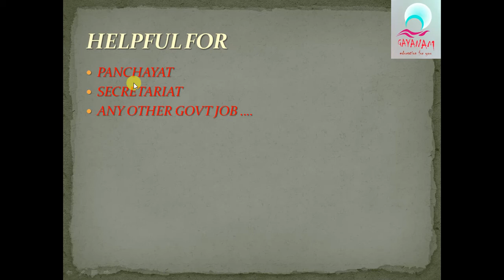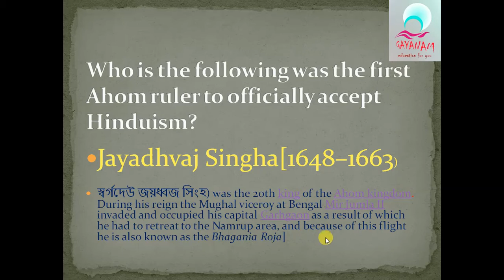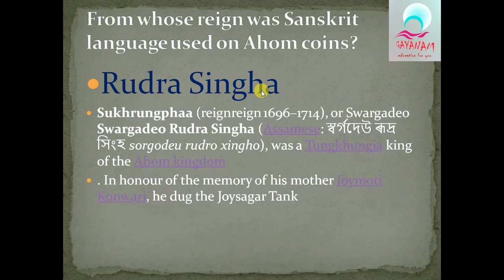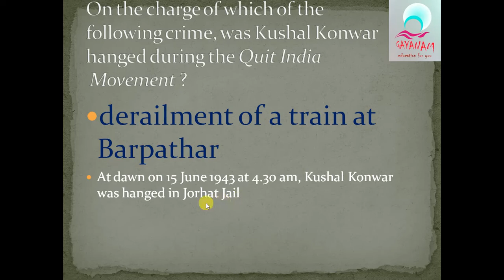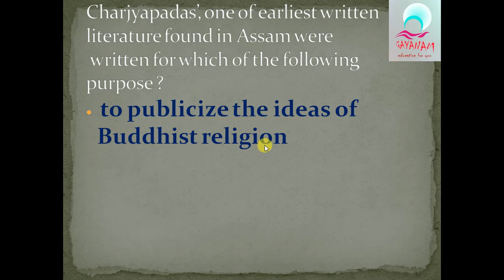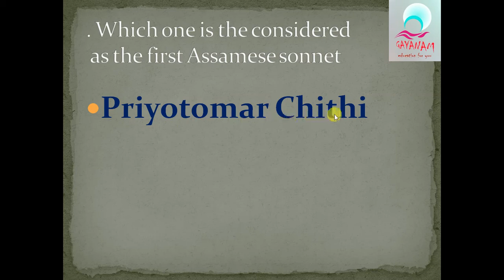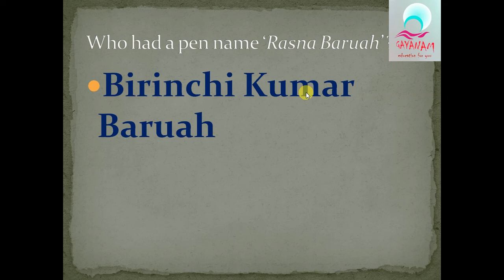assam history for PANCHAYAT and SECRATRIAT Job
Helpfull For PANCHAYAT & SECRATRIATE JOB... COVER ---Some important question on assam ASSAM HISTORY.